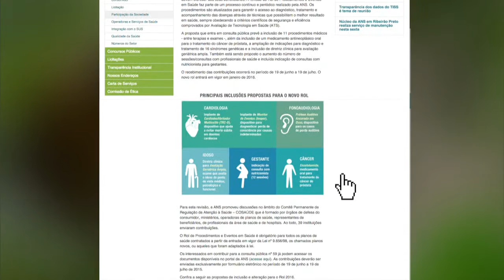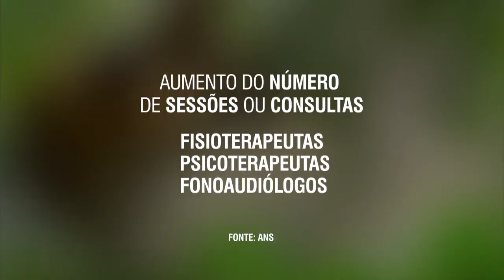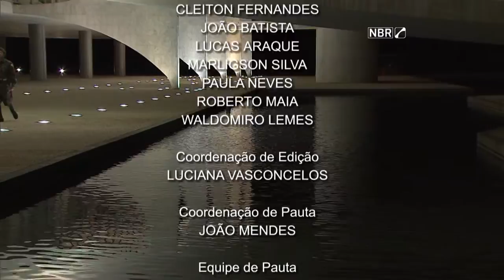Jornal NBR Notícias na Íntegra - 19 de junho